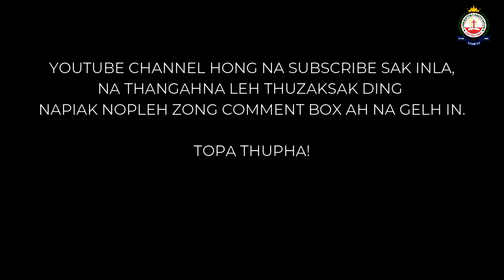2 August 2020 | Sia Thang Biak Mung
2 August 2020  |  Nipini Nitak
Thugen: Sia Thang Biak Mung
Thulu: Anlum maw, Pasian? (Matthai 4: 1-4)
©️ Chin Baptist Association, 2020